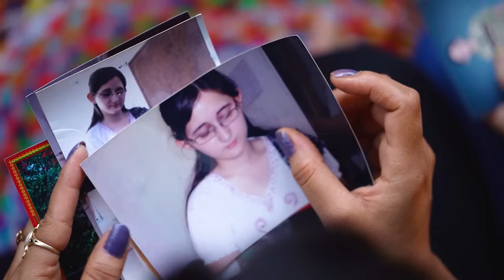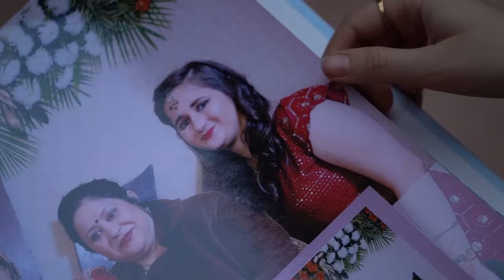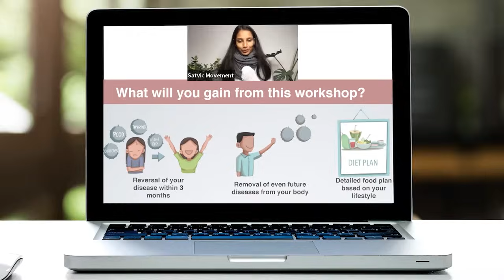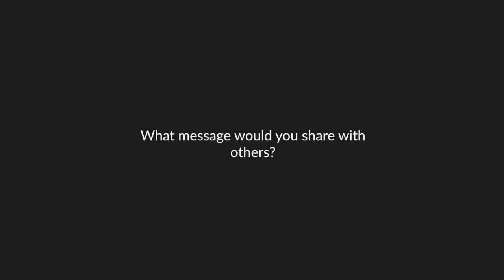Blood Pressure, Piles & Constipation Gone in 3 Months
Watch the healing story of Disha Chopra who was suffering from Low Blood Pressure, Piles, Constipation, Joint Pain, Parenchymal Calcification and Acidity for the past many years. Learn how she found the permanent cure of her pain by following a Satvic lifestyle.

This ancient Vedic knowledge is meticulously captured and translated into 'easily adaptable habits' for today's modern lifestyle. We deliver this knowledge to you through our Health Transformation Workshops, YouTube videos and our Food Book.

Following the Satvic lifestyle empowers you to become your own doctor. You live a life of optimal health and automatically cure all chronic diseases you might be suffering from - simply by changing your food & lifestyle. Let's come together and save the planet from ever-increasing diseases. Let's create a Health Movement. We call it Satvic Movement.